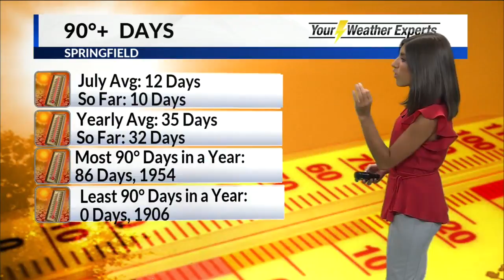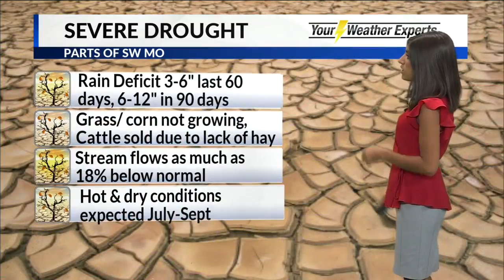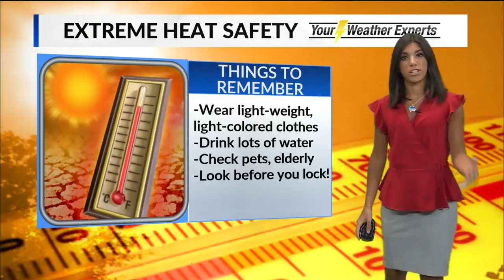Friday, July 13 Morning Forecast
HEAT ADVISORY remains in effect Friday and Saturday for Springfield and counties along/NW of I-44. There, temps climb into the middle and upper 90's. With humidity, it will feel like 105 degrees. Please take precautions to stay cool and hydrated. Don't forget children, elderly, and pets!

High pressure is starting to nudge a little bit east of us, with a southerly flow prominent over the area on the back side of the high. This southerly flow is fueling showers/ storms well to the north in northern Iowa. Today, we could get caught in the cross-hairs, an isolated storm will be possible mainly along and west of HWY 65. No severe weather is expected.

Temperatures today will be hot yet again. High of 98 in Springfield will feel like 105 degrees.

Very warm overnight tonight with lows only dropping into the middle 70's.

Tomorrow Heat Advisory remains in effect. High of 97 will feel like 105 degrees.

High pressure starts to move east and flatten out, bringing in a healthier chance for a few showers/ storms.

We'll keep the storm chance on Sunday as the pattern starts to turn a bit more active. Highs will still be hot, but below Heat Advisory criteria, 95 degrees will feel like 100 degrees.

By next week we'll nudge off the heat little by little each day with highs coming down to 90 degrees by Wednesday. The gradual (somewhat relative) relief will come thanks to increased clouds and storm chances.

The jet stream will hang overhead next week acting as a highway for little disturbances in the upper-levels of the atmosphere. This will keep a few storms possible daily through Thursday of next week. Now that a severe drought has been added for part of SW MO, hopefully, we'll accumulate some rain in the bucket. However, for now, it looks like these storms will be widely scattered so not everyone will get rain.